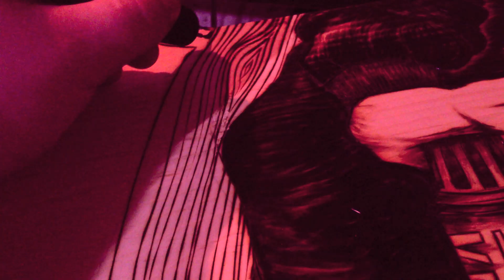Chialestiles 420 Knoteye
Custom woodburning done for a Toronto art show with the 420 theme. This piece is heavily influenced by the style of Paris born artist Jimmy Chiale, and features some of his signature style artwork.

The 'Knoteye' series feature characters that are brought to life using the artist's imagination, and the natural defects in a given piece of wood.